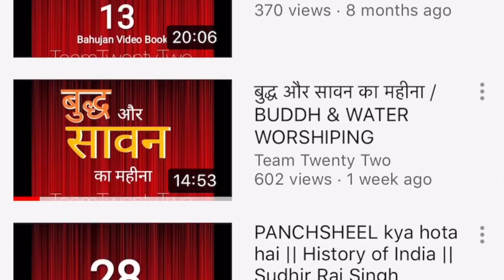JATAK 69सप्प दस्सन :साँप का दर्शन/Sudhir Raj Singh/Team Twenty Two